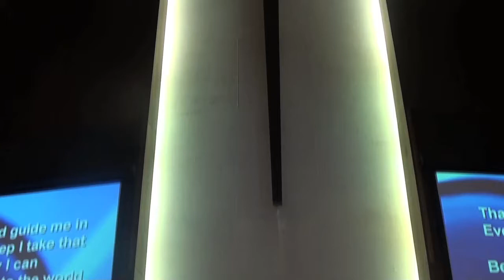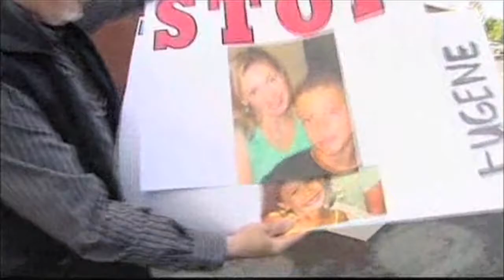Welcome to CPC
Welcome to CPC. Want to know more about us? This video will help.